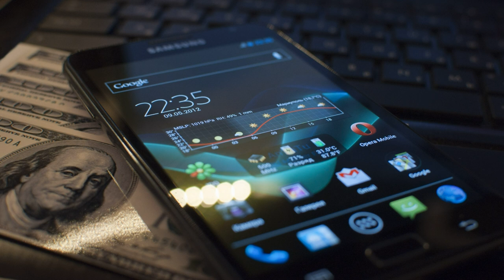Смотреть всем!!! Мошенники в Чехии.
В Чехии участились случаи мошенничества по телефону.
Звонят с чешских номеров и пытаются выманить все ваши данные.
Прошу поддержать это видео на МАКСИМУМЕ, от вас зависит количество людей, которые смогут увидеть данное предупреждение.
Всем спасибо.

Если вы хотите поехать на работу в Чехию, пожалуйста обращайтесь
Работа в Чехии БЕСПЛАТНЫЙ ПАКЕТ ДОКУМЕНТОВ:
СБОР СРЕДСТВ НА НОВОЕ ОБОРУДОВАНИЕ ДЛЯ КАНАЛА:
Для поддержки и развития  канала:
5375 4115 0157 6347 (Украина)
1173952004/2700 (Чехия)